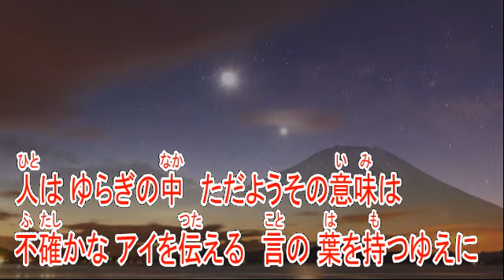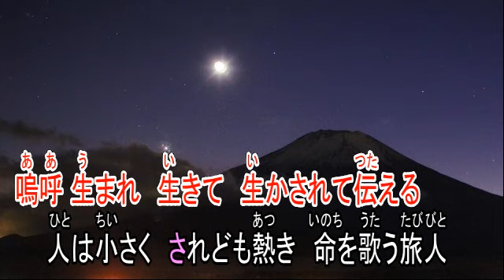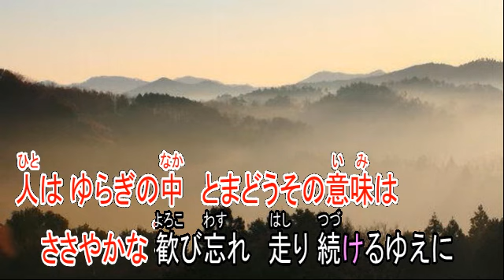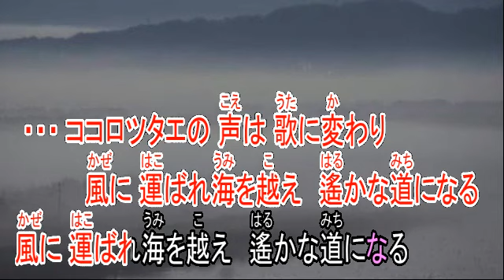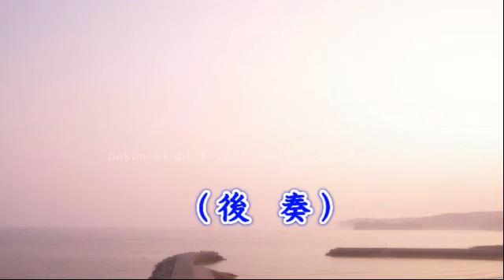ココロツタエ 夏川りみ ガイドボーカル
歌手　夏川りみ
作詞　谷村新司